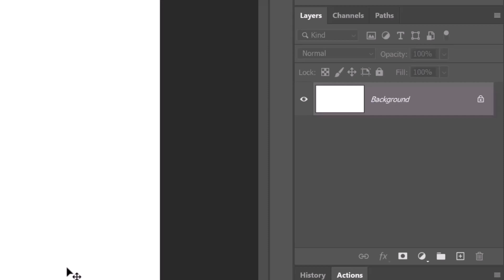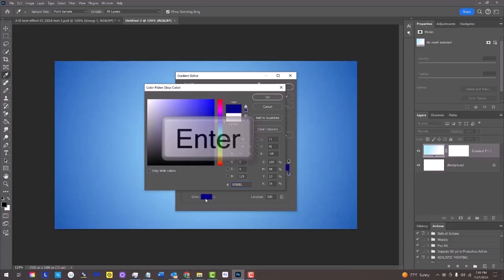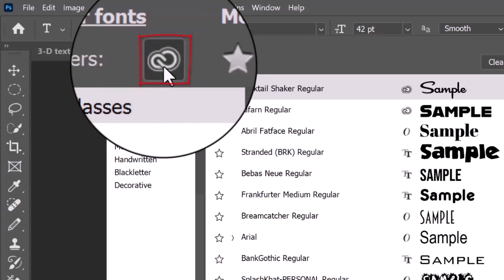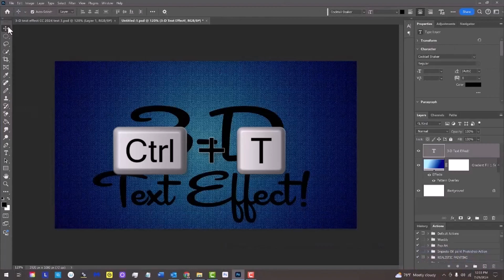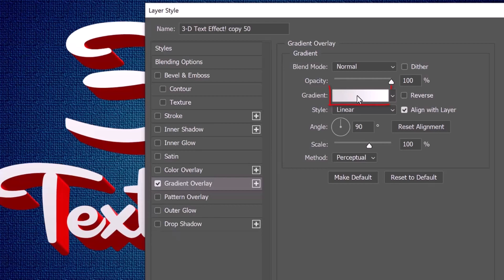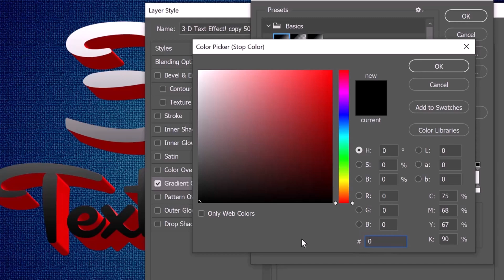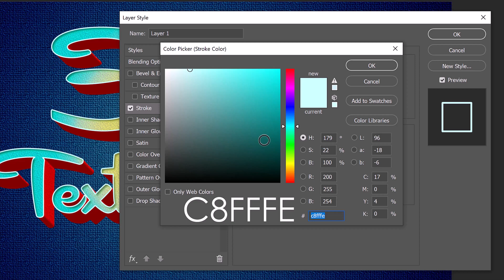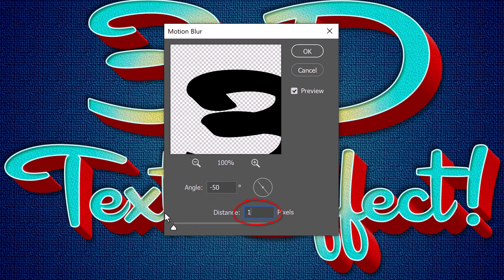Photoshop: How to Create a Retro, 3D Text Design!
Photoshop CC 2024 tutorial showing how to create the look of  a retro, 3D  text design.